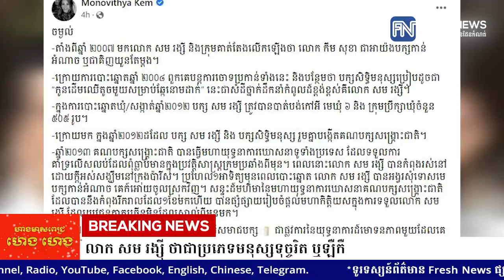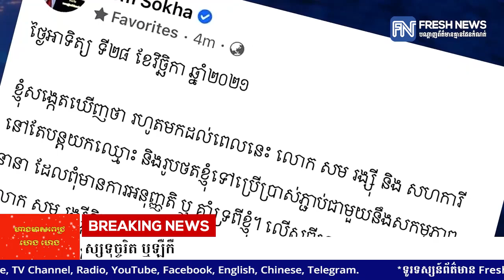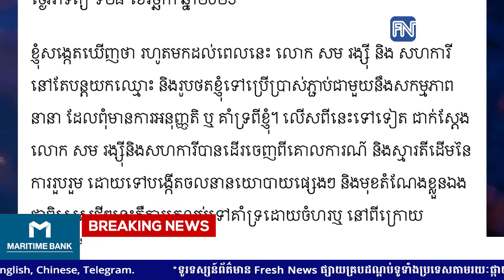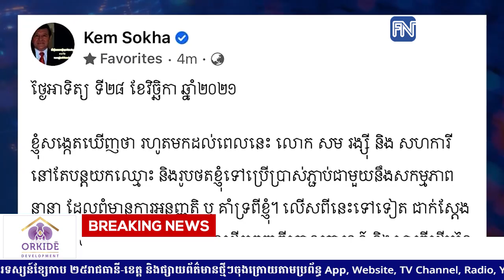កូនស្រី លោក កឹម សុខា ប្រដូចលោក សម រង្ស៉ី ថាជាប្រភេទមនុស្សទុច្ចរិត ឬឡឺកឺ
* រាយការណ៍ព័ត៌មានដោយកញ្ញា ម៉ៅ ស្រីណុច្ស , ទូរទស្សន៍ព័ត៌មាន Fresh News